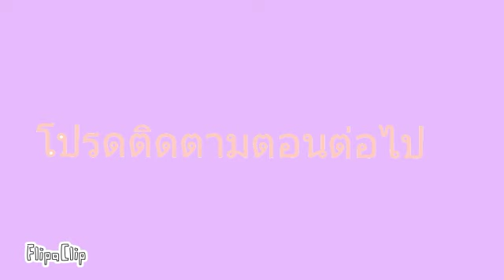Sugartale and friend story #1 ตอน เริ่มต้น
เครดิตเเอป